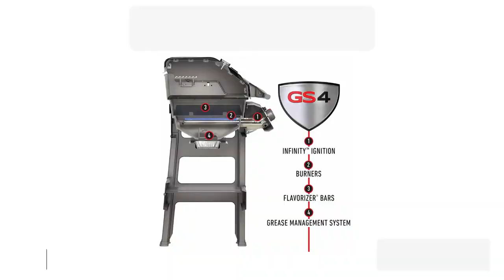Top 10 Best Gas Grills Under 300 in 2021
Barbecuing is a deep rooted convention that unites families and companions. Moreover, it gives food an extraordinary flavor that is hard to recreate in the kitchen. And happiness is when you find the Best gas grills under 300; you’re in the lucky position of being able to score yourself a serious, drool-worthy premium grill. Nowadays, gas barbecues have supplanted standard charcoal flame broils in numerous family units. They are more simple-to-use, convenient and require very little heating time. As a result, you can make the most of your suppers quicker than at any other time. However, this convenience comes with a significant price tag that can out go your budget. Like any significant kitchen appliance, a grill is an investment.

A good propane gas grill should serve you for a long time and be built using high quality materials like thick porcelain enameled steel or stainless steel. There are many gas grills under 500 or under 400 dollars but we have gathered the list of best gas grills under 300 for you. Is it possible to get a better gas grill under $300? That is the question that pops through your mind when you have a need for a gas grill. The answer is yes! There are many gas grills that are under $300 with unique features.

With huge numbers of these gas grills that don’t eat profound into your spending plan yet gives you noteworthy barbecuing experience, picking the best can be hard. But here is a list of the 10 best gas grills under 300 dollars to help you select the one that best suits you need. If a good gas grill is what you’re after, than these best gas grills under 300 fit the bill. When we talk about backyard barbeque gatherings, then instantly, we think about a best small grill that is compact, durable, and enough to cook for many individuals.

For a brilliant barbecuing experience, you need a gas grills that can give an incredible execution as per your prerequisites, and such gas flame broils are pretty costly, yet they have practically all the features that can make barbecuing fun and easy. There is a wide variety of grills in the market on a lookout, and it is difficult to find the best one. So, to make it easy for you, we have noted down some of the best gas grills under 300 that you need to consider for buying. When it comes to grilling, smaller does not always mean portable and convenient, and portable does not always mean effective and versatile.

Size, quality, convenience and fuel are key considerations, and with numerous available alternatives, picking the best gas grills under 300 dollars can be challenging. We have put together a list of our top picks, researched extensively for best gas grills of price range under 300, any of which will seriously transform your outdoor cooking experience from a necessity to a recreational activity. We will break down the top features AND pros and cons that you should know about before buying.  We’ll show you the best possible gas grills under $300 for a variety of different needs. We’ll also explain what you need to look for when selecting your ideal grill.

At Pressedium, we provide you the best product with a focus on Quality, Reliance, and Assurance. Our Team previously began; their energy for Top quality brands drove them to do huge amounts of exploration so that Pressedium can offer you the best items available.

Our top picks for best gas grills under 300:

Blackstone 1554 Cooking 4 Burner Flat Top Gas Propane Grill
Char-Broil Grill2Go X200 Portable Liquid Propane Gas Grill
Royal Gourmet PD1300 Portable 3-Burner Propane Gas Grill Griddle
Weber 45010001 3-Burner Liquid Propane Grill
Royal Gourmet SG6002 Cabinet Propane Gas Grill, 6-Burner
Weber 50060001 Q1000 Liquid Propane Grill
Char-Broil Classic 360 3-Burner Liquid Propane Gas Grill
Char-Broil 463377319 Performance 4-Burner Gas Grill
Cuisinart CGG-306 Chef’s Style Propane Tabletop Grill
Char-Broil Performance Series 2-Burner Cabinet Liquid Propane Gas Grill